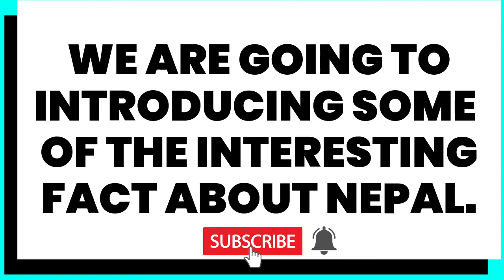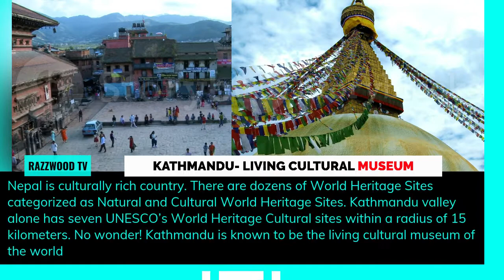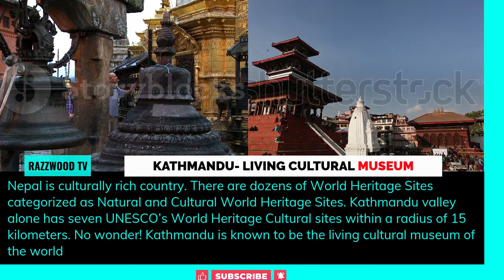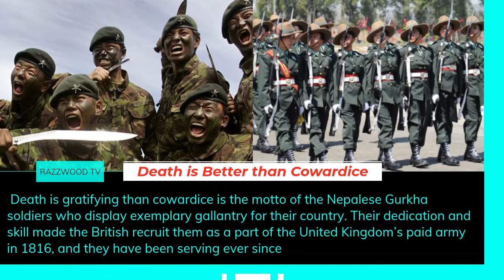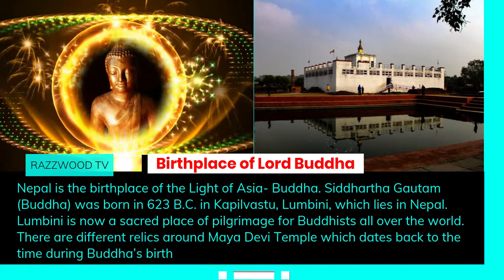Facts About Nepal | Interesting Facts About Nepal | Amazing Facts About Nepal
This Video Contains Some Of The Interesting Facts About Nepal.

Voiceover/Speech: Raveena

About RazzWood TV Channel :
RazzWood is a pure Trending Information based channel. This channel makes videos on Mobile Technology, Computer,Health  & Fitness Tips.  Also this channel upload videos on different types of facts related videos And different types Tips and Tricks.

NEPAL.